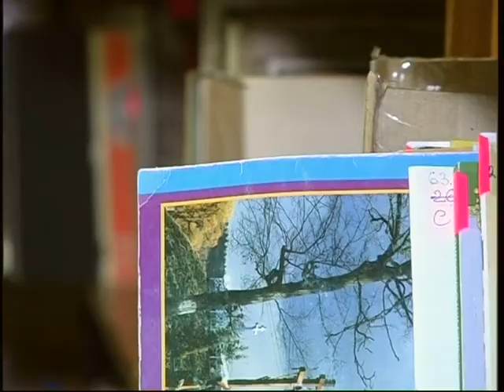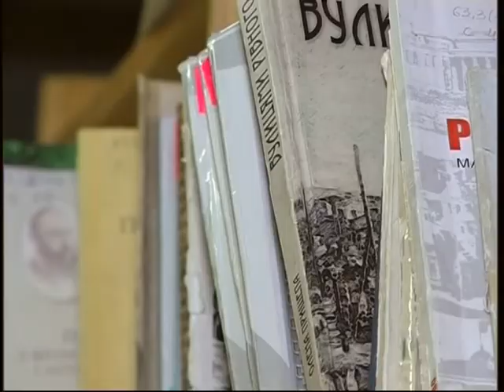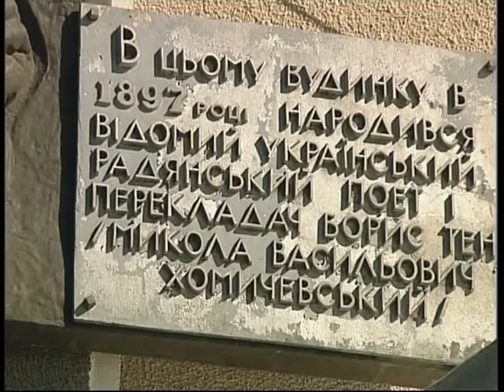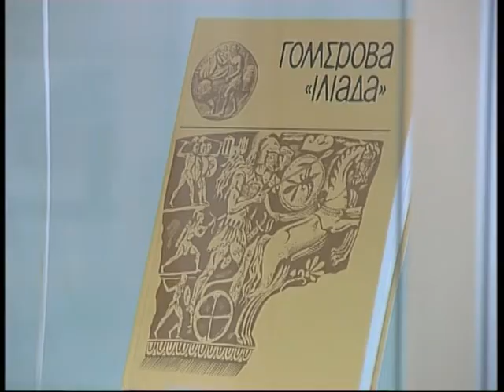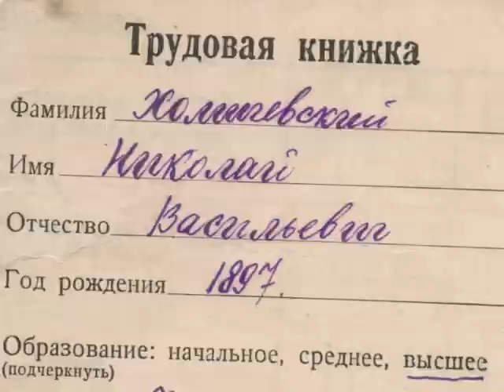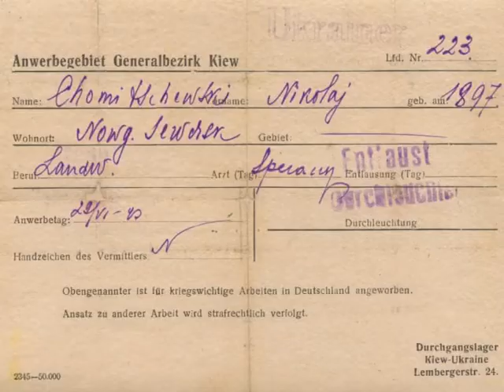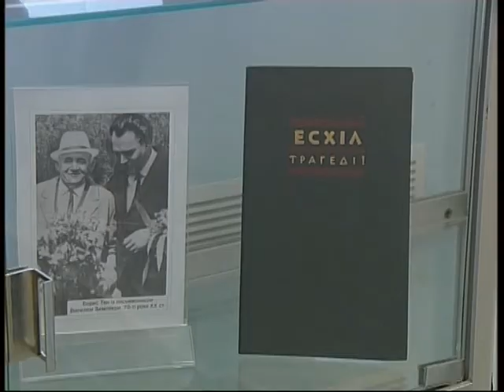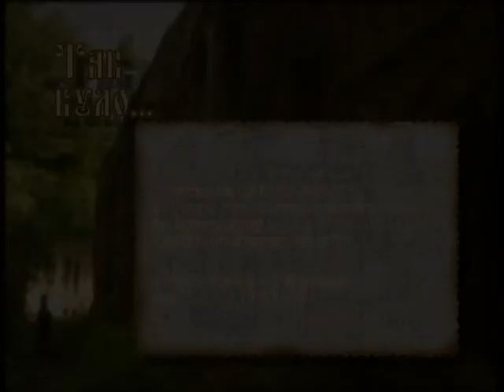Борис Тен - український Гомер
Український перекладач Микола Хомичевський відкрив пів-Європи співвітчизникам, однак так і не відвідав країни, мови яких блискуче знав.